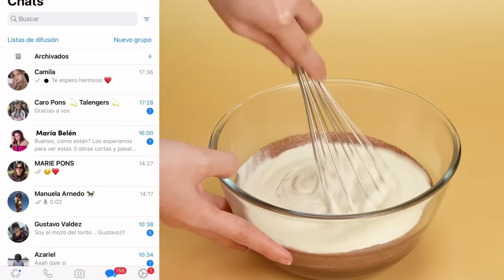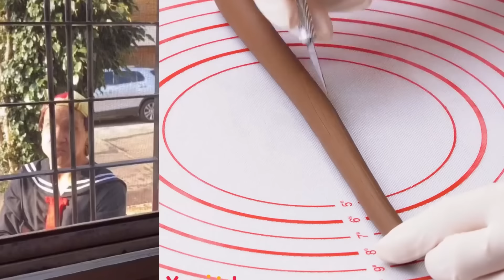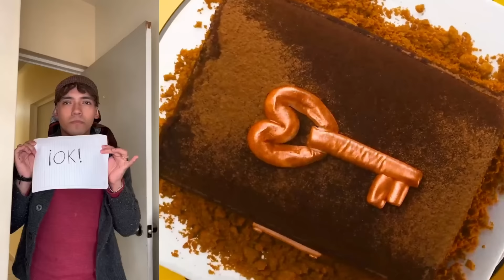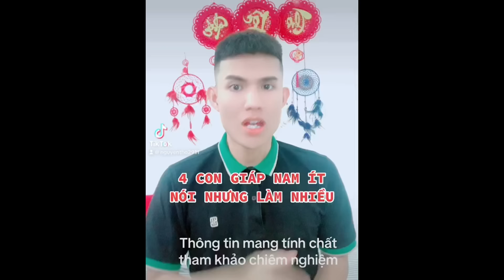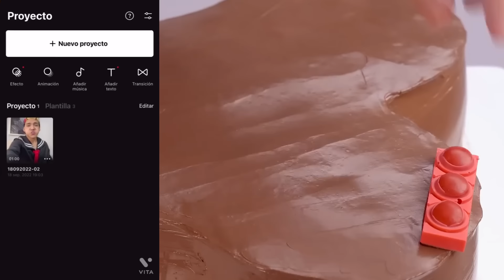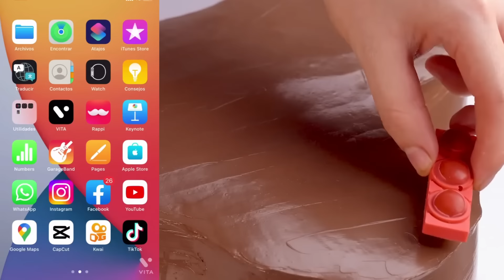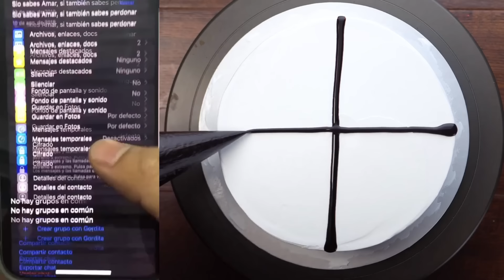✌ Colección tiktok de Ruben Tuesta 2023 || MORIRAS DE RISA 🤣 || #212